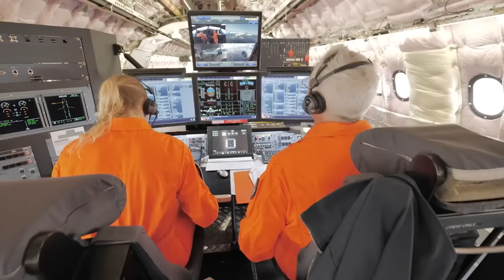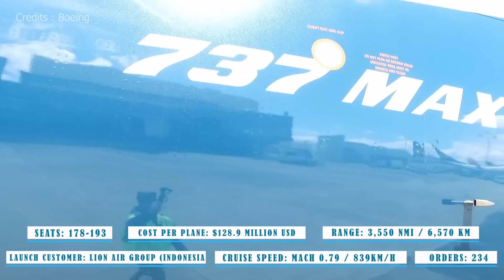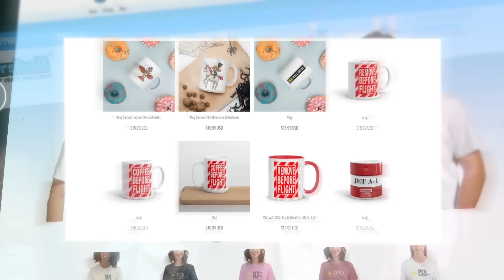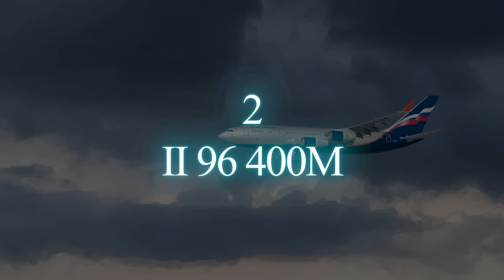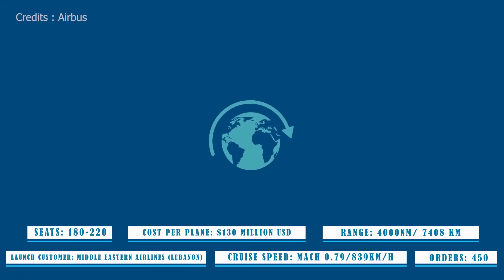Top 10 NEW Aircraft | New Passenger Planes in 2021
🛩️ Discover the latest and most impressive aircraft of 2021! If you're an aviation enthusiast or professional, this video is crafted just for you. We delve into the world of new aircraft beyond the giants like Boeing and Airbus. This year has been a thrilling one for the aviation industry, and we're excited to showcase the top players, including the much-discussed Boeing 737 Max series.

Hit LIKE, drop a COMMENT, and SHARE it with fellow AviationLovers.

🎥 More Aviation Content:

Pilot Gear & Apparel
Blonde Female Pilot Riding Seahorse
Blonde Pilot Riding A Unicorn
Black Haired Female Pilot Riding Griffin

🌟 Join us on this incredible journey through 2021's best in aviation and explore the advancements that are shaping the future of air travel! 🛫

Using these hashtags and keywords will help your video reach a wider audience interested in aviation and aircraft technology.

🕒 Timestamps:

0:00 Introduction
1:58 BOEING 737 MAX 9
2:31 AIRBUS A330-900
3:23 EMBRAER E-195-E2
4:46 AIRBUS A330-800
5:25 BOEING 737 MAX 10
6:09 COMAC C919
7:06 IRKUT MC-21
8:02 II 96 400M
8:40 AIRBUS A321XLR